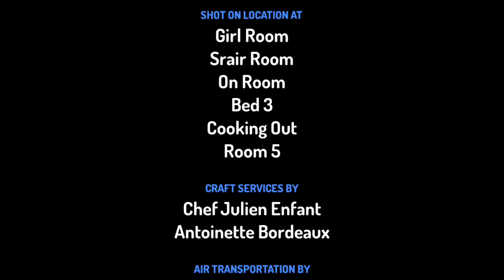Kool Aid Killer Vs Juice Killer Part 9 Girls